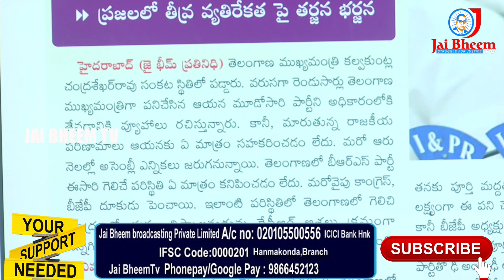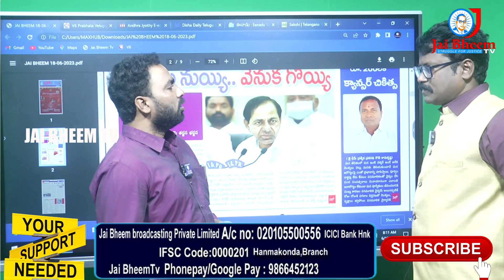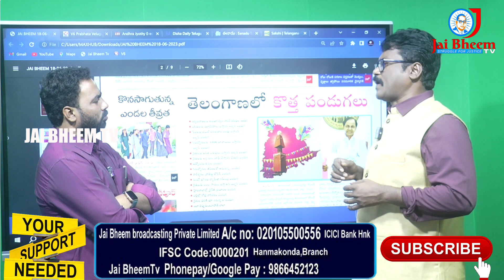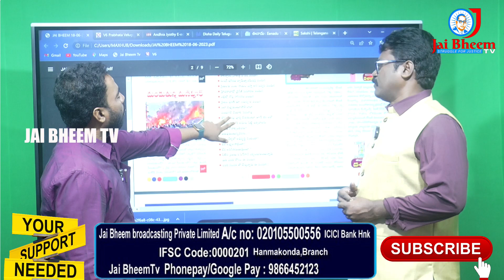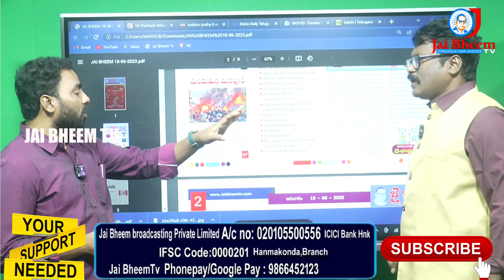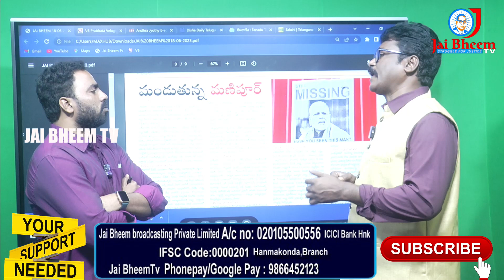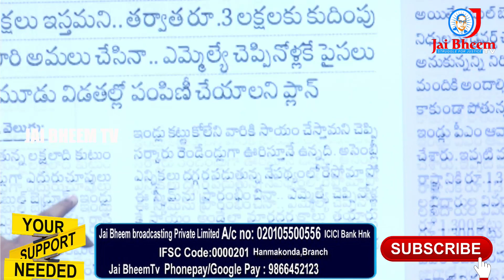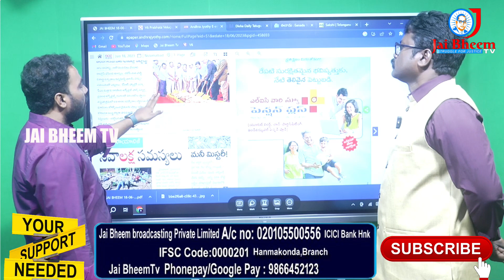Morning News With Journalist BS 18-06-2023 | Today News Paper Main Headlines | JAI BHEEM TV INDIA